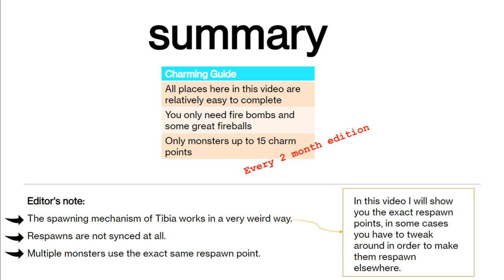Tibia Rapid Charm 2021 - Firebomb Charming Guide with EXACT SPAWN POINTS. Episode One.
Doesn't matter in which rapid respawn it happens, but literally EVERYWHERE you see the place full with firebombs! Wasting 3/4th of their firebombs and creating unnecessarily economically losses.

That's why I'm starting this series that will recur every two months on how to charm efficiently, and most important, economically.

0:00 Intro
0:30 Northport, Carlin
1:41 Ghostlands, Carlin
3:27 Thais Sewers
4:05 Salamander Cave, Venore
5:33 Troll Dungeon, Ab'Dendriel
6:38 Orc Cave, Edron
7:51 Goblin Cave, Edron
8:58 Swamp Trolls, Port Hope
10:34 Outro

My channel is about Tibia. I try to cover lots of cool stuff such as solo hunts, quests, bosses and team hunts.

I'm also on Twitch!

⋙ SERVER
I play on Concorda, under the names Meat Blocker and Taweret! If you'd like to join me there, feel free to private message me or just in game! :-)

MUSIC